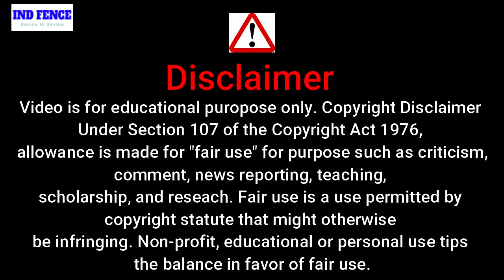the gone game web series | thriller web series | new web series hindi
the gone game web series
thriller web series
new web series hindi